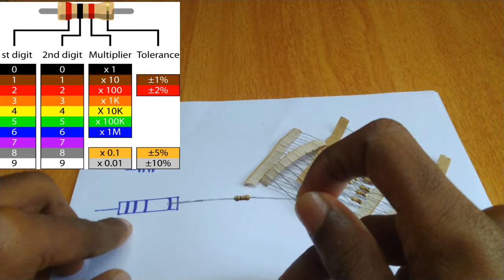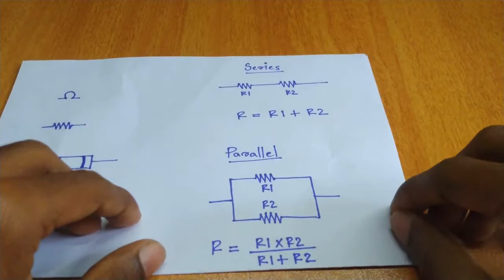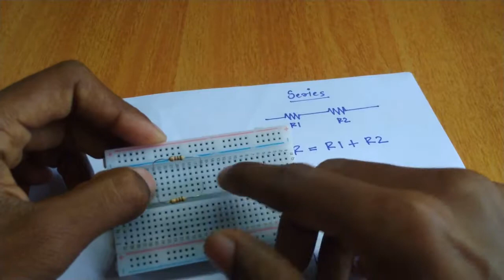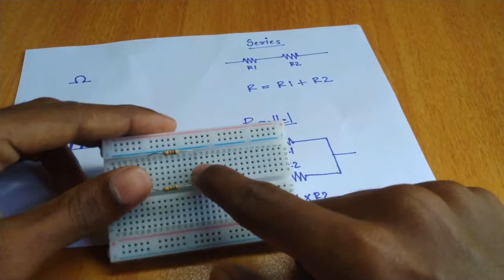Building Simple Resistor Circuits with breadboard l റെസിസ്റ്റർ ൻറെ വാല്യൂ എങ്ങനെ മനസിലാക്കാം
Electronics Basics Tutorial In Malayalam